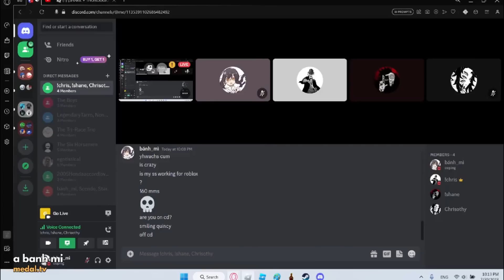Daily Dose of TYPE SOUL V1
Took this inspiration for Edgoar from his Daily Dose of Deepwoken moments and decided to do this for type soul.